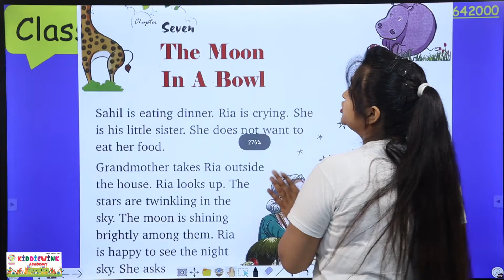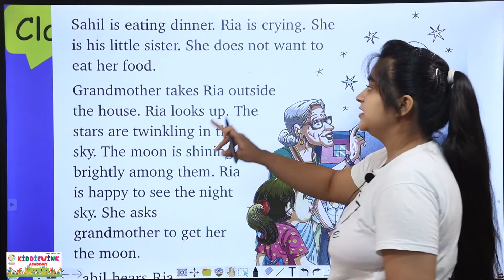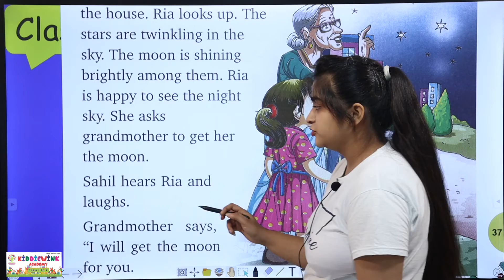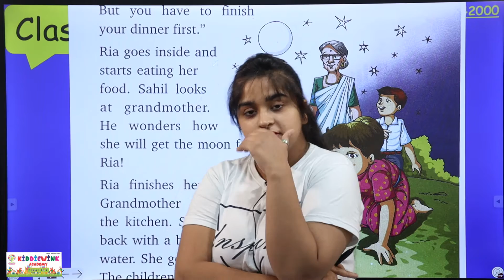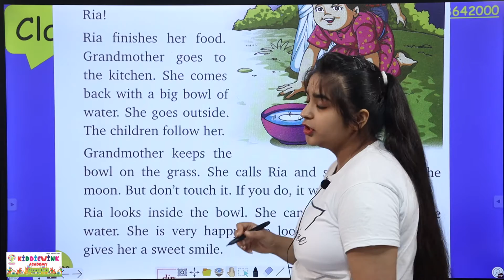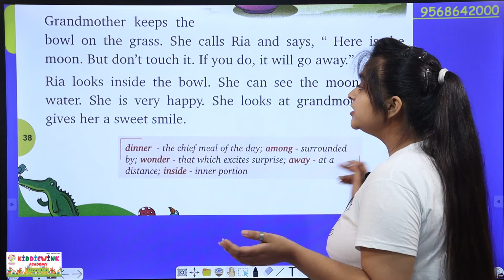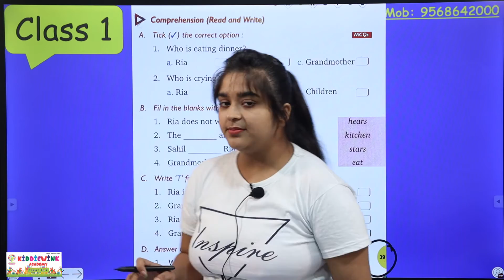Awesome English Literature Story - The Moon in a Bowl | Chapter 7 | Story with morals | Class 1